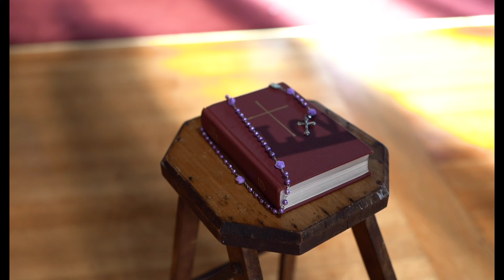#1230 "Słowo Życia" - Środa 4 września 2024 r.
Dziękuję. ❤️